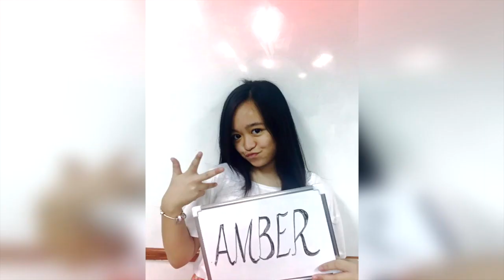A Video Tribute to Mica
A month ago today, you joined our Creator. I miss you everyday Mica! Walang araw na hindi kita iniisip. It was difficult leaving 2015 and welcoming 2016 without you but i'm trying to move forward and I promise that I'll do my best in everything para sa'yo loser :)

This is just a video tribute from Amber for our late classmate who was loved by all of us. Thank you for the memories Ceng, we love you! Watch over us ceng okay?

Soar high, our angel, our sleeping beauty, our one and only Mica!

Edited by: Rachel